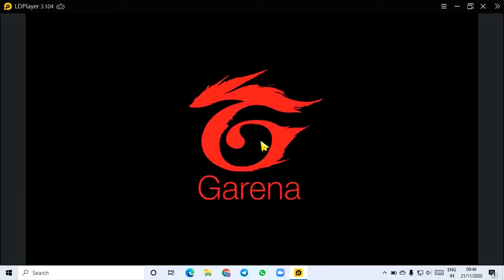Sk Gaming free fire game play